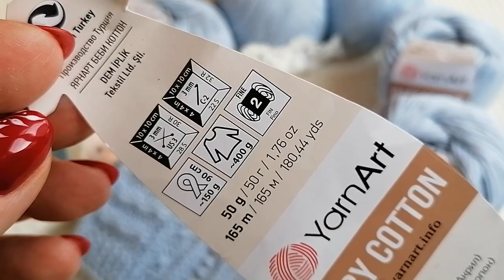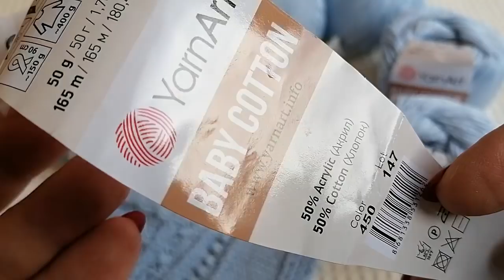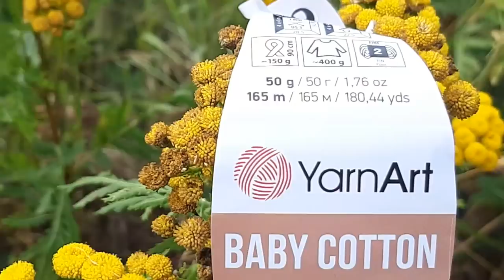ВЯЗАНИЕ ПРЯЖА BABY COTTON от Yarn Art - Нежность в Каждом Моточке 🧶